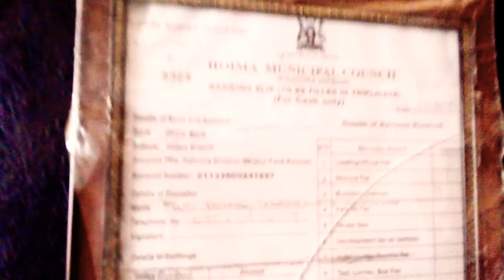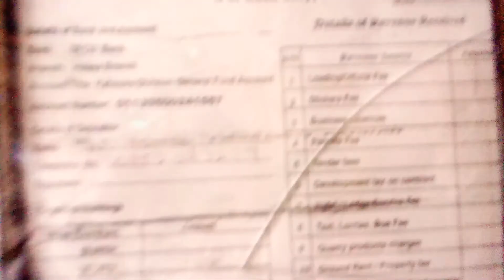LIVE STUDIO PRESENT VJ IVO THE MASTER YOUTUBE CHANNEL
A Working class couple, who are so much in love with each other, quickly ran into post marriage crisis, on who to do what house chores and how to spice up th...